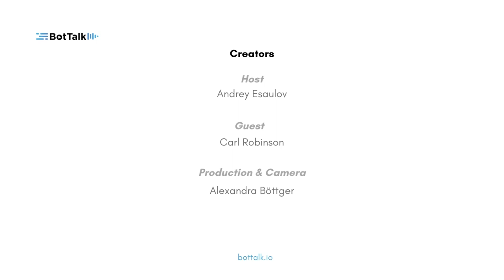Produce your podcast 10 times faster (with Rumble Studio) - Startup story Ep.31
❗️Everything on Startup foundation, growth & tips in 2022 with Rumble Studio❗️

The Startup Story - BotTalk Podcast Special Episode 31: 🥳

BotTalks CEO Andrey Esaulov talks to Carl Robinson about his Startup that might revolutionize the Podcasting industry.
With their fantastic product that allows Asynchronous podcasting, they plan to introduce companies and individual podcasters to a new invention!

They touch on topics like about
1️⃣ Why Podcasting? What are the perks of working in that industry?
2️⃣ How can Asynchronous podcasting improve the job of podcast producers?
3️⃣ Who is the target audience and primary buyer?
4️⃣ Where are they now as a startup, and where do they plan to go?
5️⃣ What features make podcasting 10x easier?

Thank you, for being our guests!

Every Tuesday, a new episode of our podcast is aired.
Join the Audio Revolution!